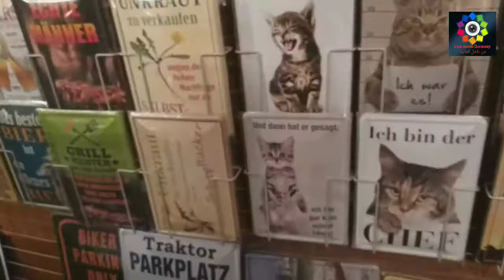اسواق اعياد الميلاد في مدينة برلين الالمانيه |Christmas markets in Berlin